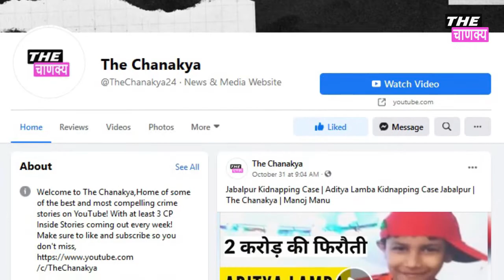Chandra Swami Real Interview Biography | चंद्रास्वामी तंत्र से राजतंत्र तक का पूरा सफ़र |The Chanakya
चंद्रा स्वामी क्या थे ? इस सवाल का जवाब एक शब्द में देना उतना ही कठिन है जितना पानी से पानी पर पानी लिखना !
एक प्रधानमन्त्री से उनका इतना करीबी रिश्ता था कि मिलने के लिए कभी समय नहीं लेना पड़ा वही दूसरी तरफ एक प्रधानमन्त्री की हत्या में संलिप्त रहने का आरोप भी उन पर लगा !
वे सच में काली के उपासक थे ? तांत्रिक थे ? संत थे ? भविष्यवक्ता थे ? या फिर सत्ता के गलियारों में अपनी पहुँच बनाने के लिए उन्होंने ये चोला ओढ रखा था ?
असल में चंद्रास्वामी हर इंसान की नजर में अलग शख्सियत रहे. विरोधी उन्हें सत्ता का दलाल कहते थे. वहीं उनके अनुयायी उन्हें बेहद ताकतवर आध्यात्मिक गुरू मानते रहे.

चंद्रा स्वामी का जन्म साल १९४८ में राजस्थान के अलवर जिले में हुआ था यहाँ बहरोड़ कस्बे में रहने वाले साहूकार धर्मचंद जैन के पांच बेटों और चार बेटियों में चंद्रा स्वामी सबसे छोटे थे। बचपन में ही उनके पिता कारोबार के लिए हैदराबाद आकर बस गए
साहूकार पिता के घर में जन्में नेमीचंद जैन ने बहुत कम वक्त में खुद को एक भविष्यवक्ता और दिमाग पढ़ने की ताकत रखने वाले तांत्रिक यानी चंद्रास्वामी के तौर पर मशहूर कर लिया था.